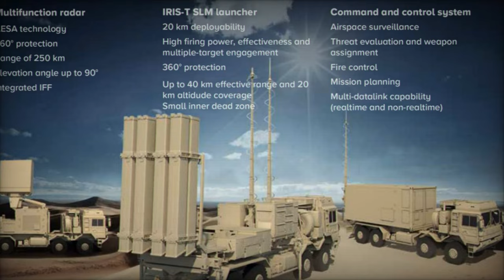Lithuania Eyes Acquisition of IRIS T Air Defence Missile System from Germany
Lithuania is evaluating the acquisition of the IRIS-T medium-range air defense system from Germany, as announced by Lithuanian Defence Minister Laurynas Kasčiūnas on May 21, 2024. The announcement was made on the Lithuanian National Television website, "LRT."